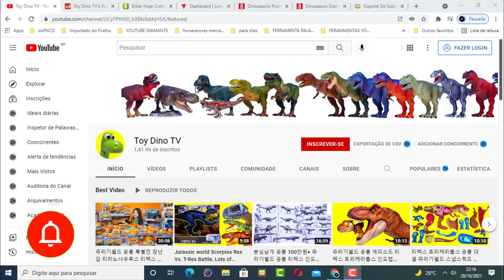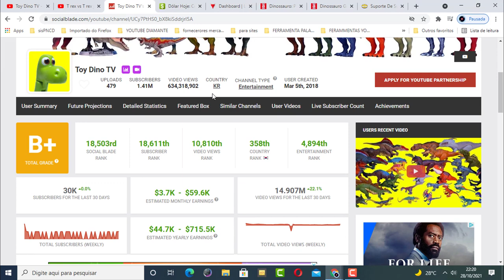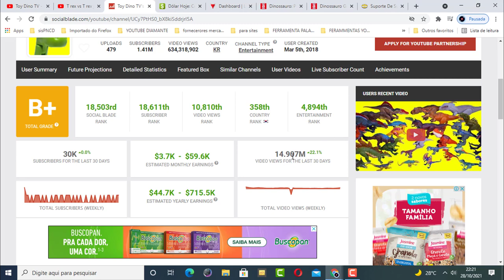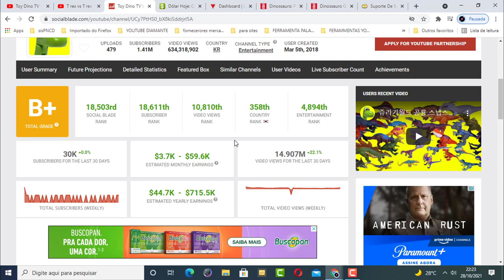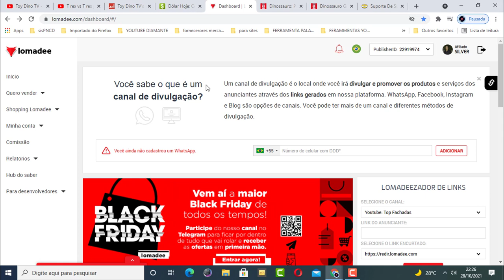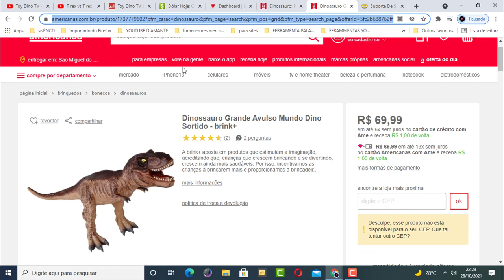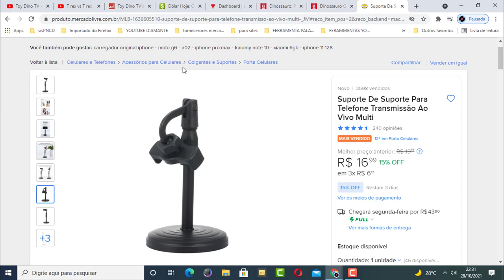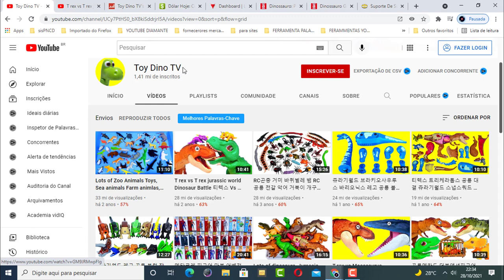COMO GANHAR R$ 169200 COM CANAL DARK INFANTIL DE DINOSSAURO PASSO A PASSO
Nesse vídeo vou te mostrar como ganhar dinheiro no youtube com canal dark sem aparecer.

Você sabia que você pode criar uma canal infantil de dinossauro ganha muito dinheiro no youtube?

Pensando nisso fiz esse vídeo para te mostrar como é fácil e simples criar uma canal no youtube infantil de dinossauro e monetizar.

O youtube é um ótimo site para quem deseja realmente ganha dinheiro na internet.

Vou te ensinar a criar um canal dark infantil altamente lucrativo e que viraliza muito rápido.

Assista esse vídeo até o final e descubra.

Pesquisas relacionadas com (COMO GANHAR R$ 169200 COM CANAL DARK INFANTIL DE DINOSSAURO PASSO A PASSO)